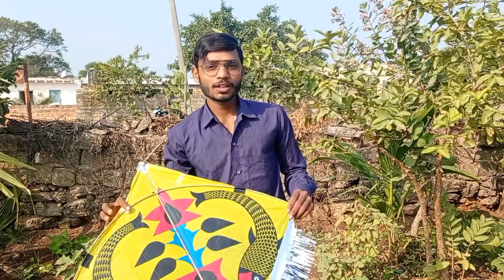Maine aaj patang udai 😊 बहुत मजा आया आज।।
And sapport me please 🙏